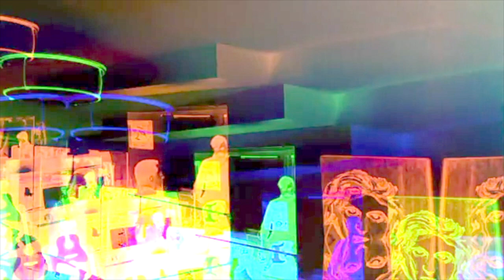Starmy - Behind the curtain; Beyond the veil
Practice
3/3/19